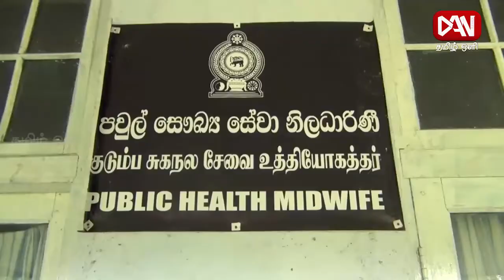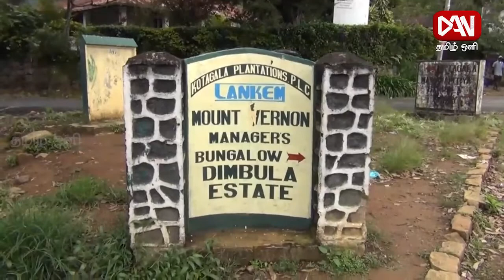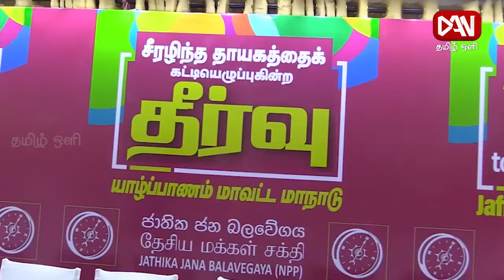டான் தமிழ் ஒளி பிரதான செய்திகள் | 26.06.2022